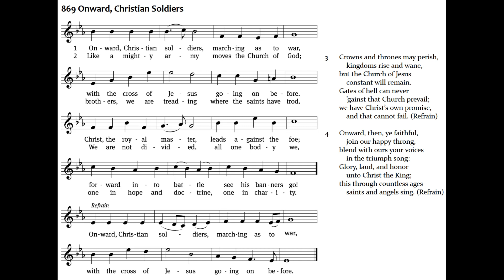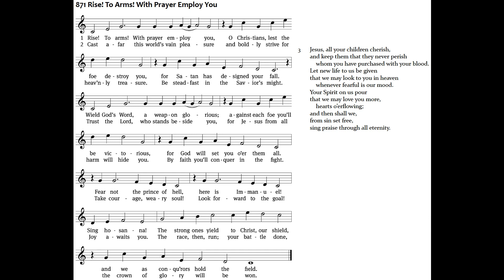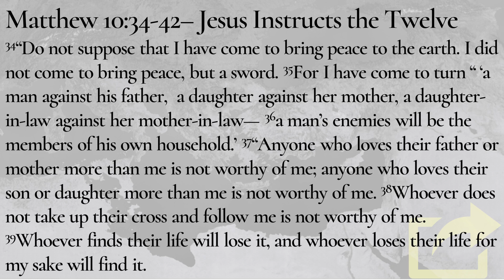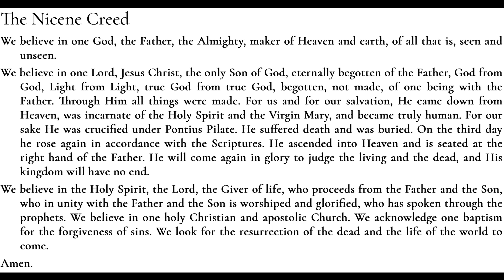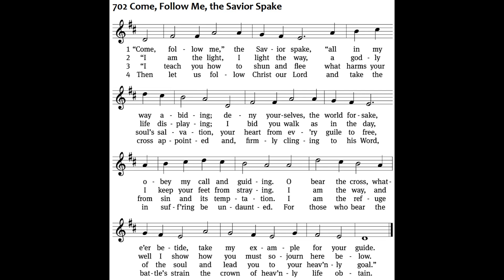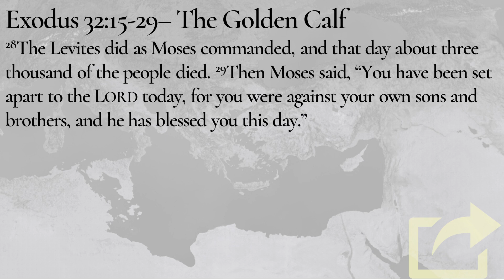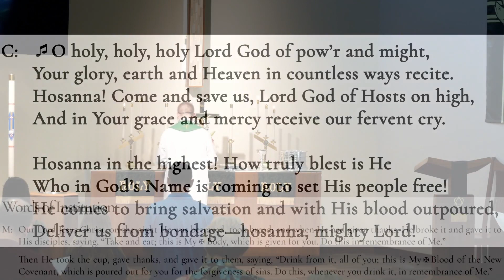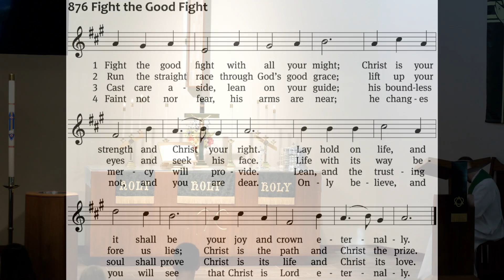God Sends Fighters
God tells us that his word is like a sharp double-edged sword. So when God sends us out, and arms us with his word, he is equipping us for a fight. That fight may, unfortunately, even be with those who are otherwise close to us in this world. But when we fight using God’s Word, we have the confidence that really God himself is fighting. He fights on defense to protect his people from external attacks. He also fights on offense, looking to expand his territory by winning more hearts for himself.

Timestamps:
0:00 Introduction
4:36 Invocation, Confession & Absolution
9:42 Readings & Nicene Creed
16:31 Sermon
30:15​ Prayer & Lord's Prayer
32:35 Communion Liturgy
35:22 Closing Prayer & Blessing
38:05 Announcements & Dismissal
Acknowledgements:
Onward, Christian Soldiers CW869
Text: Sabine Baring-Gould, 1834–1924, abr., alt.
Tune: Arthur S. Sullivan, 1842–1900
Text and tune: Public domain

Rise! To Arms! With Prayer Employ You CW871
Text: tr. John M. Sloan, 1835–after 1890, alt.; Wilhelm E. Arends, 1677–1721, abr.

Come, Follow Me, the Savior Spake CW702
Text: tr. Charles W. Schaeffer, 1813–1896, alt.; (sts. 1–2, 4): Johann Scheffler, 1624–1677, abr.; (st. 3): Geistliche Lieder und Lobgesänge, 1695
Tune: Bartholomäus Gesius, c. 1555–1613, adapt.

Fight the Good Fight CW876
Text: John S. B. Monsell, 1811–1875, alt.
Tune: The Methodist Harmonist, New York, 1821